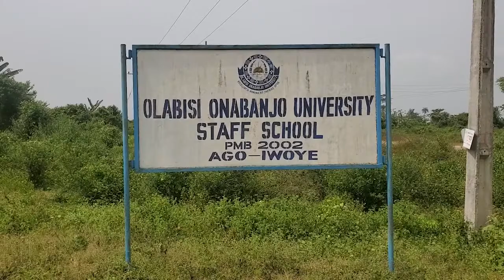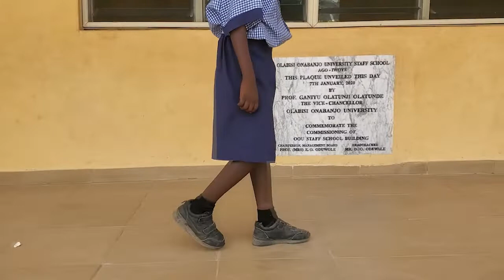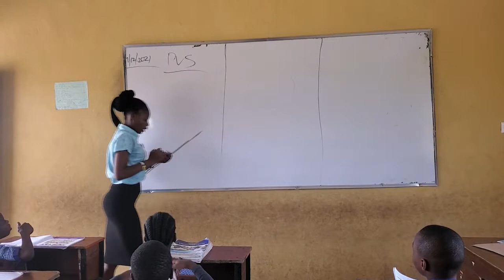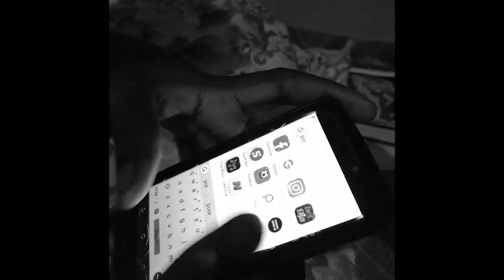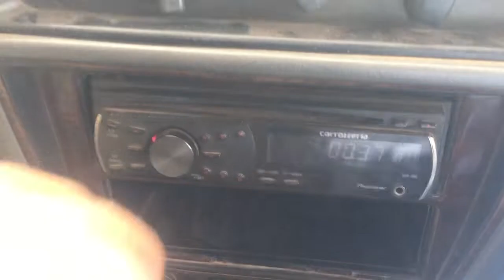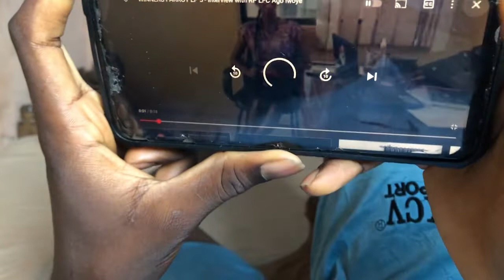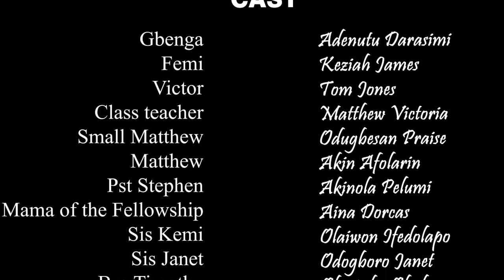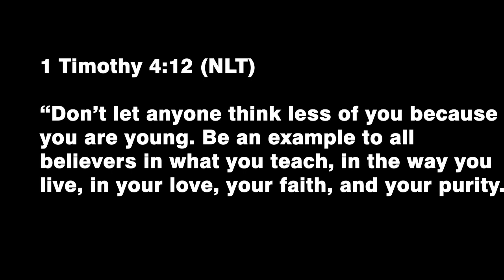LIFE OF A BELIEVER (full movie)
Just like Matthew, Ruth, Gloria and Timothy
there are believers going through one problem or the other. This movie is birthed to solve these problems by the enlightenment of our eyes for us to have a successful and prosperous Christian journey

LIFE OF A BELIEVER (2022) Full Movie